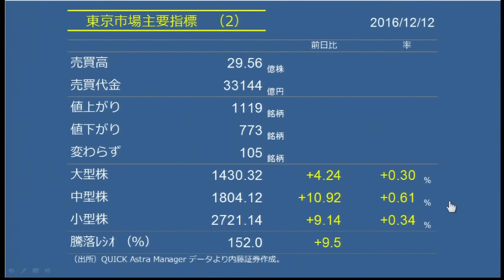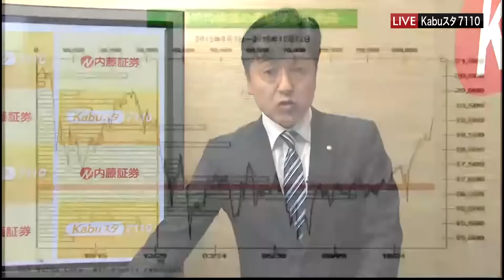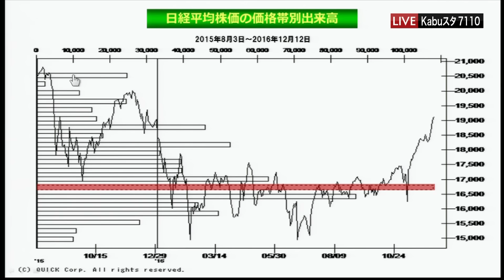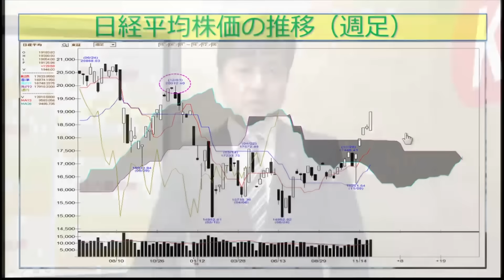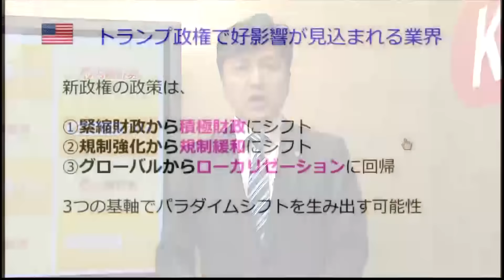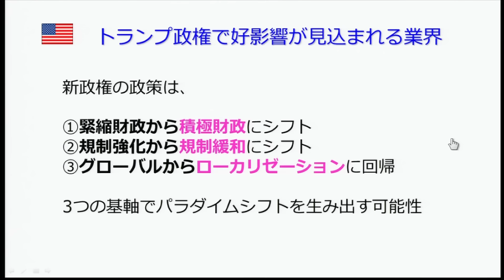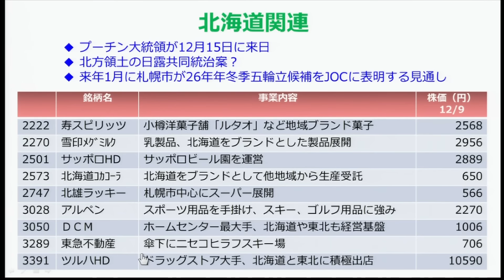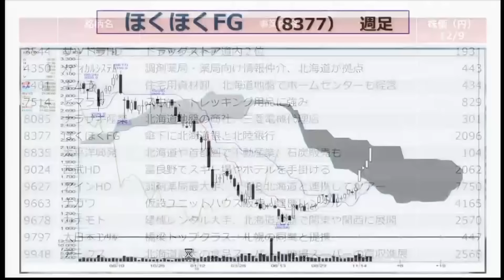7110マーケットTODAY12月12日【内藤証券 田部井美彦さん】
7110マーケットTODAY月日【内藤証券　田部井美彦さん】

7110マーケットTODAYは毎週月・水・金曜日に内藤証券がお送りする